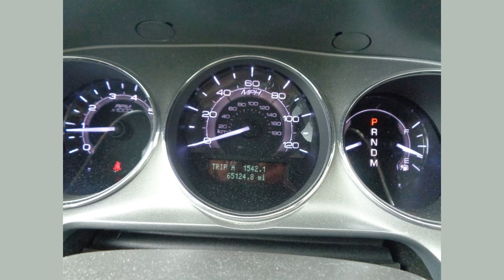2012 Lincoln MKZ - Doors $8790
2012 Lincoln MKZ - Doors $8790